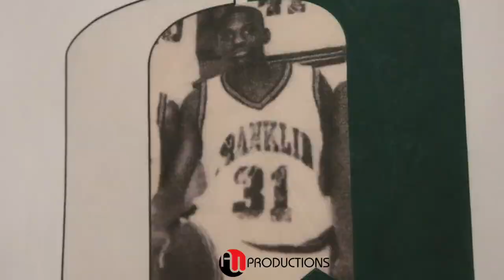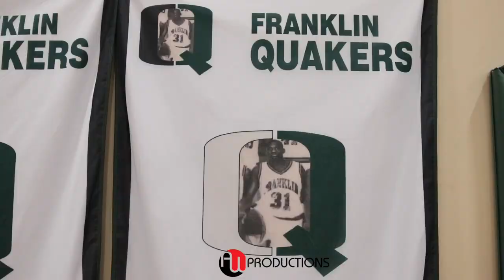Alvin Snow Jr STORY - HOOPS for HOPE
Alvin Eugene Snow Jr. (born October 30, 1981) is CEO and President of Worldwide SM, an agency representing professional basketball players. Alvin is a retired American professional basketball player. Snow is also a 2 time Hall of Fame inductee (Franklin High School and Eastern Washington University).